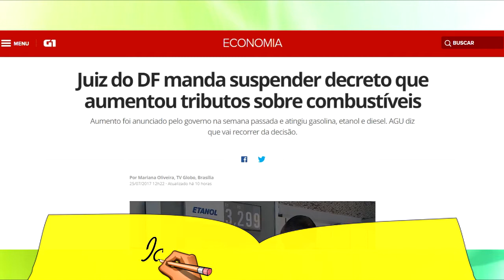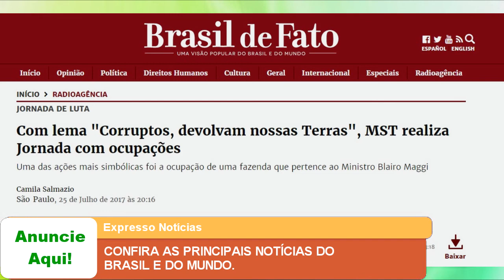EXPRESSO NOTÍCIAS: Confira as principais Notícias do Brasil e do Mundo.